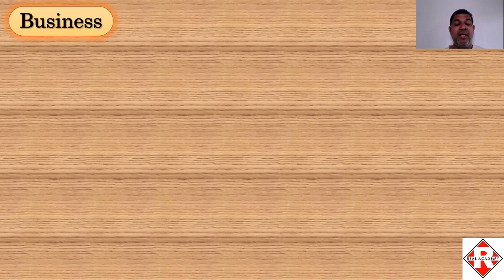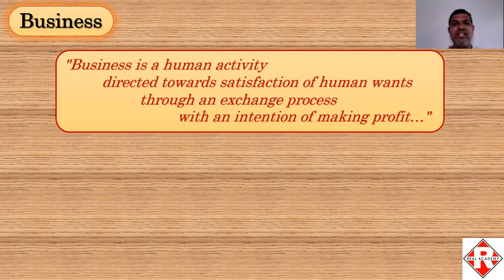Commerce - Real Conceptual Series - What is Business?